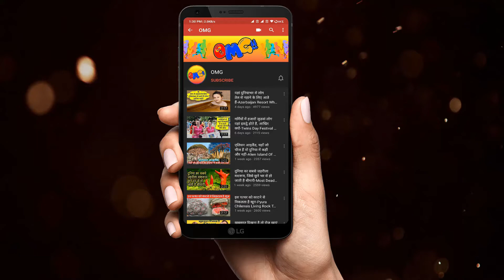Cool Shower Designs That Will Leave You Craving For More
Thanks